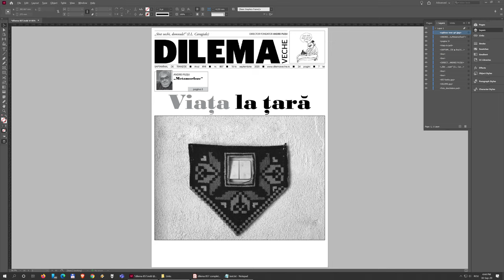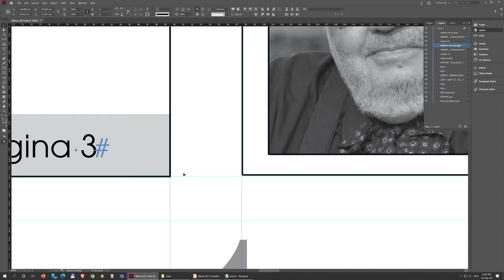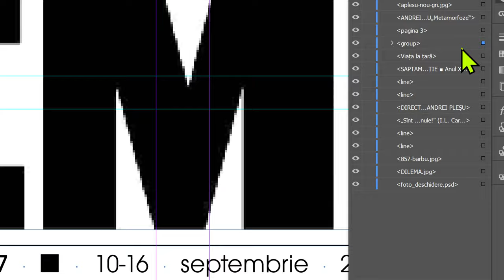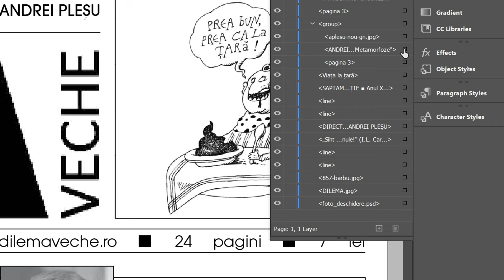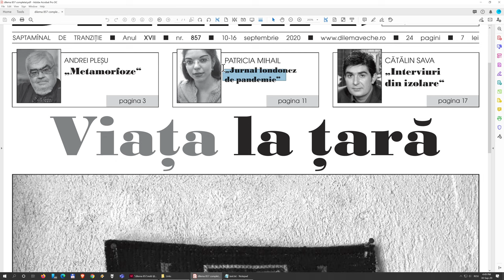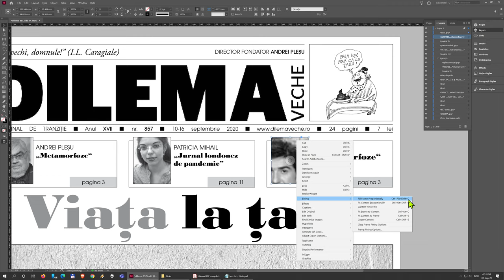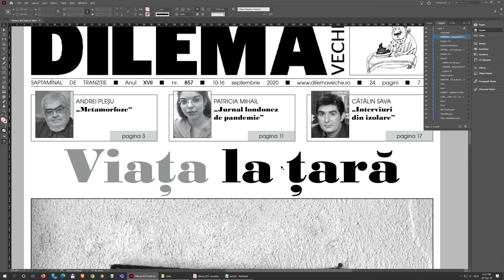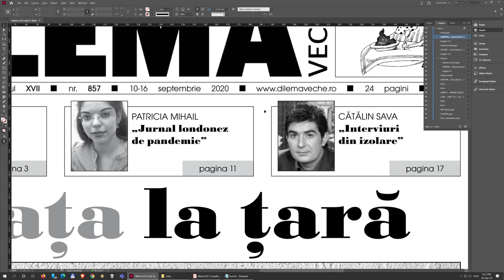09. Copierea și adaptarea trimiterilor